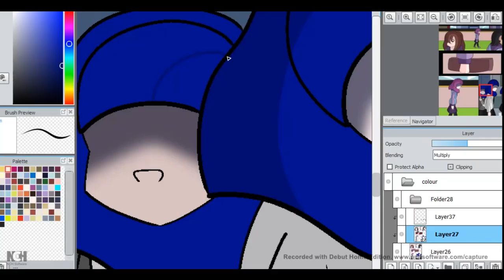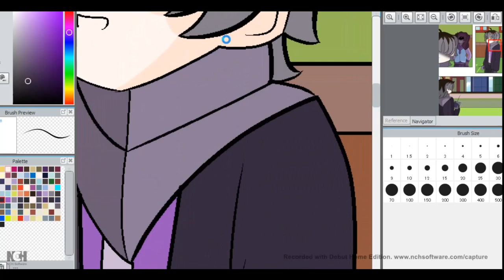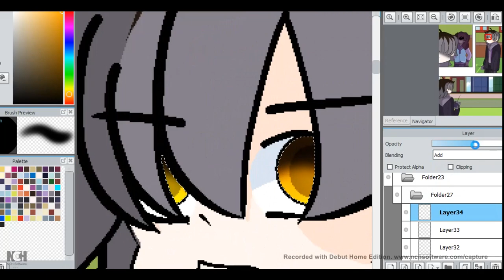Comic timelapse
*Comic page coming sooooooonnnnnn*